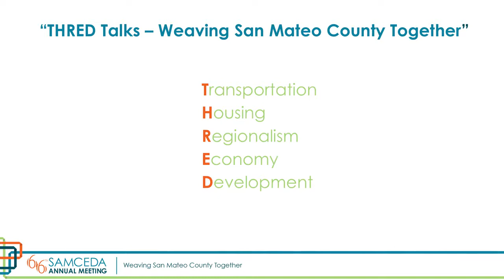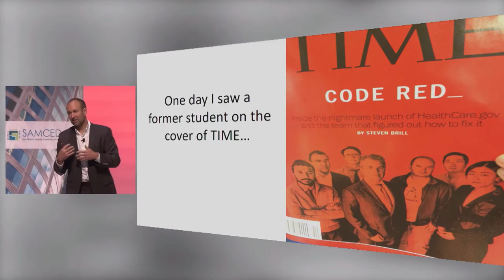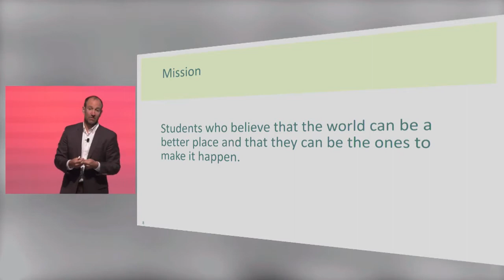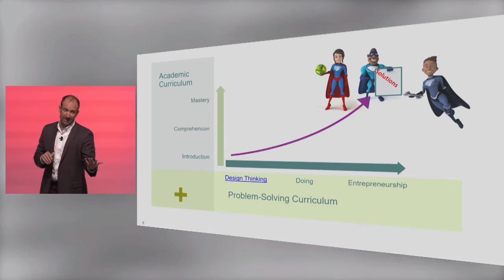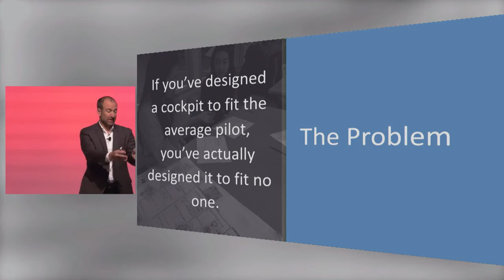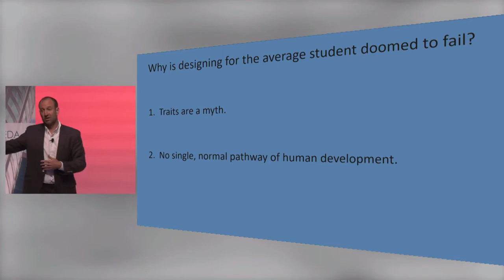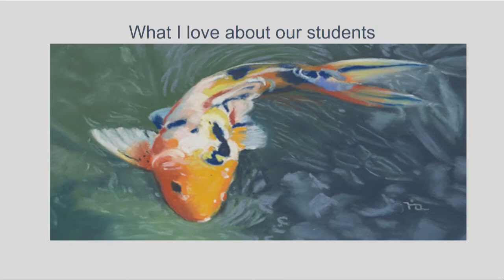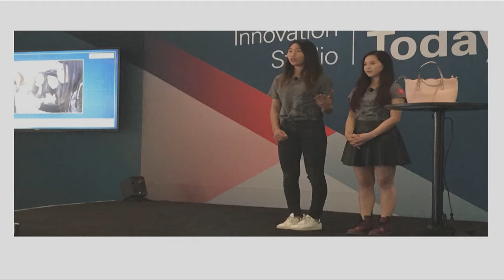Design Tech High School - SAMCEDA's 2018 "THRED Talks" Series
📢  The San Mateo County Economic Development Association (SAMCEDA) is proud to showcase Design Tech High School as one of our 2018 "THRED Talks" speakers featuring:
🔸 Ken Montgomery, Executive Director and Co-Founder - Design Tech High School

“THRED Talks: Weaving the County Together" was designed to highlight business and community leaders weaving San Mateo County and our greater Bay region together through solutions that are innovative, creative, and out-of-the-box.

“THRED” stands for Transportation, Housing, Regionalism, Economy, and Development.

(This event was showcased in 2018)

🗨️ By using the tools of Design Thinking across all academic subject areas, and by partnering with teachers, classmates, and professionals, Design Tech High School students learn to create the change they want to see in the world.